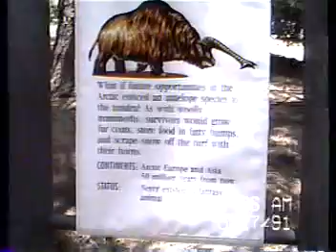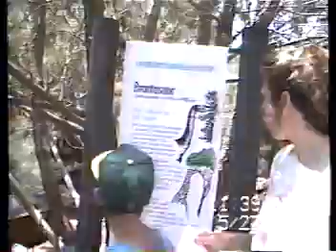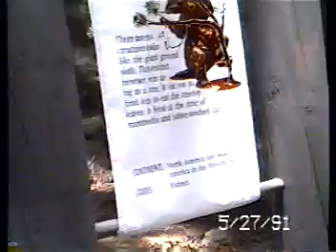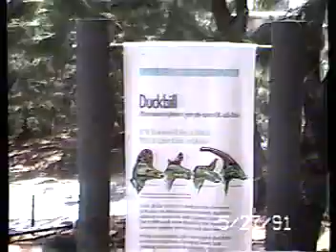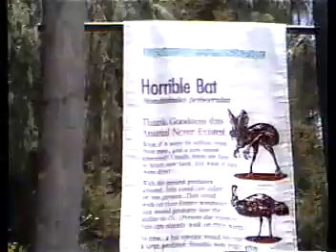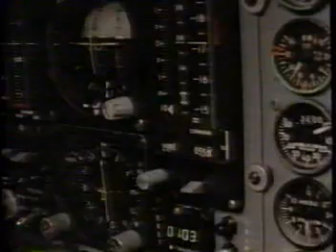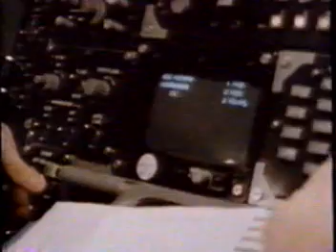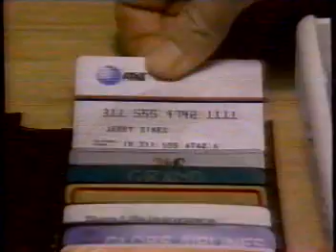Cassey and Kevin sep 1990 Jasmine Dusty wild animal Missy and B clay 93